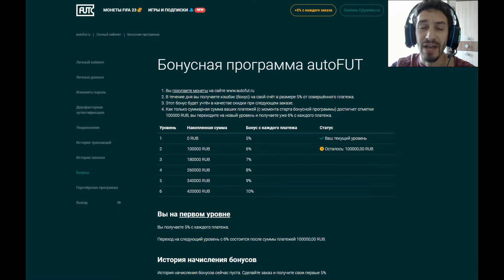ПРОСТОЙ ФИНТ ФИФА 23 ★ ЖОНГЛИРОВАНИЕ ФИФА 23 ★ BALL ROLL ★ ФЕЙКОВЫЙ УДАР